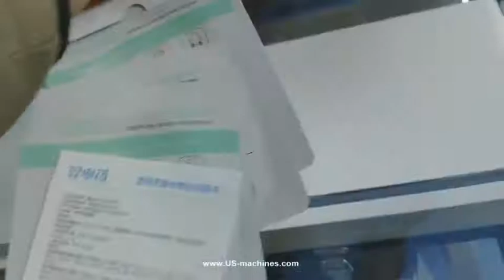Automatic mask bag sachet pouch counting feeding cartoning machine encasing line